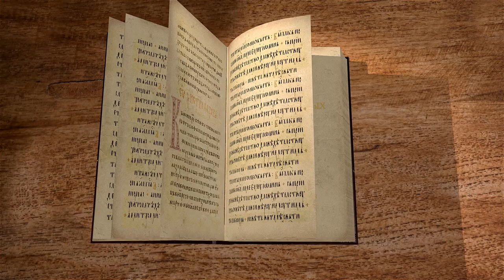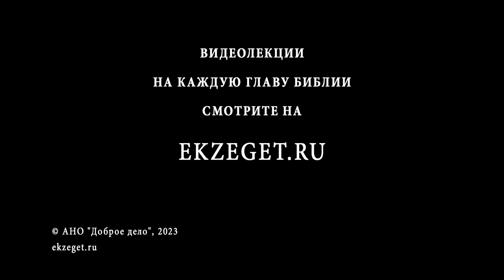Деяния Святых Апостолов. Глава 23 "Павла отправляют в Кесарию" Священник Антоний Лакирев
Команда Экзегет.

🔸  Речь апостола Павла
🔸  Несправедливое повеление бить Павла по устам
🔸  Павел настраивает фарисеев против садукеев
🔸  Собрание разделилось. Произошла распря
🔸  Апостола уводят в крепость
🔸  Явление Господа Павлу ночью
🔸  Умысел убить апостола
🔸  Предупреждение тысяченачальника о заговоре
🔸  Письмо Лисия к правителю Феликсу
🔸  Павла с воинами отправляют в Кесарию к правителю